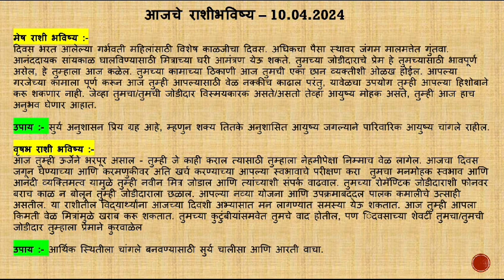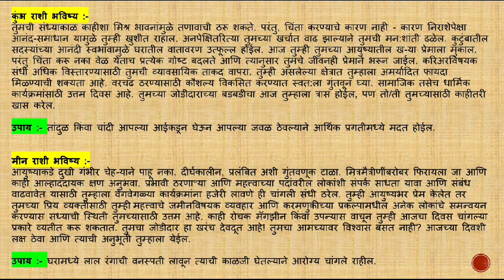आजचं राशीभविष्य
ShortsForYou:e.